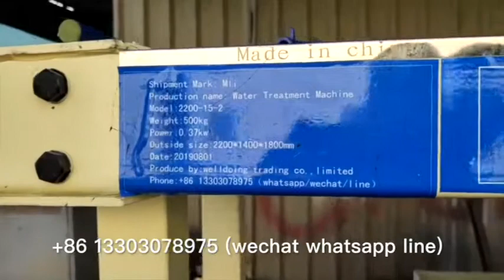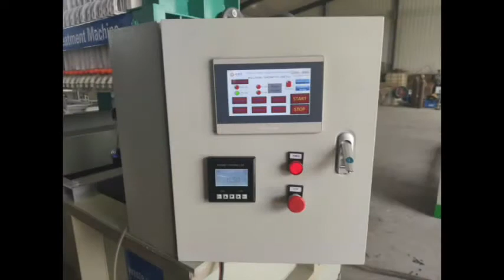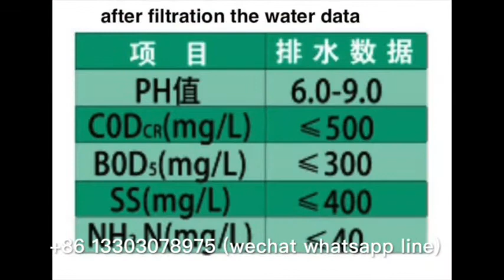Automatic remove residue food factory waste water filtrate machine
We specialize in dyeing waste water treatment  machine,domestic waste water treatment  machine ,paint waste water filtrate  machine ,electroplating plant waste water filtrate  machine